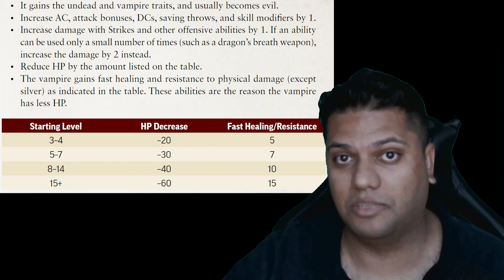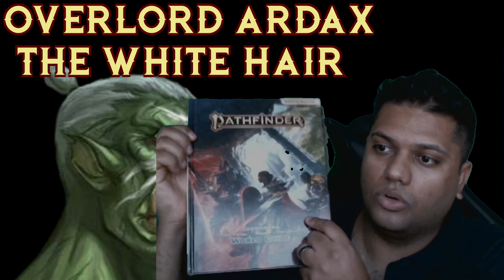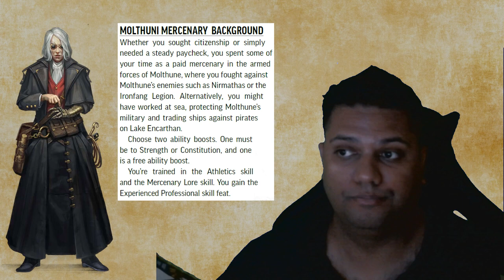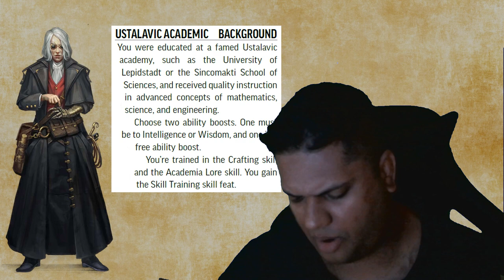Pathfinder 2e Lore | Eye of Dread | Where in the World?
Pathfinder 2nd Edition World Lore "Where in the World".  This is a reading/overview of the Eye of Dread in Golarion.
Chapters
0:00 The Cold Cut
00: 34 Welcome
01:13 Intro / Reminisce
03:48 Nations
04:18 Peoples
04:38 Languages
05:11 Factions
05:34 Religions
05:52 Resources
06:38 Notable Figures
09:06 Overview
16:46 Belkzen
21:54 Fangwood Forest
24:40 The Gravelands
27:34 Isle of Terror
31:36 Molthune
35:54 Nirmathas
39:58 Oprak
45:14 Ustalav
49:45 Regional Backgrounds
55:50 Lastwall Sentry Archetype
01:01:27 The Wrap-up

If you use my link, you can get two FREE months when you get a year's subscription!

Cardinal Adventures uses trademarks and/or copyrights owned by Paizo Inc., used under Paizo's Community Use Policy We are expressly prohibited from charging you to use or access this content. Cardinal Adventures is not published, endorsed, or specifically approved by Paizo. For more information about Paizo Inc. and Paizo products, visit paizo.com.